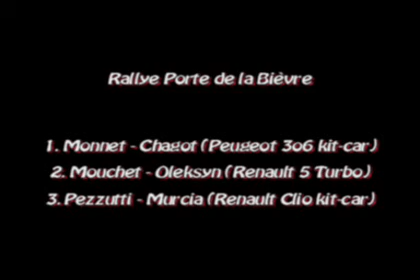Rallye Porte de la Bievre 2005 (Rallye-Fun)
Rallye Porte de la Bievre 2005
Rallye-Fun, Il y a 10 ans